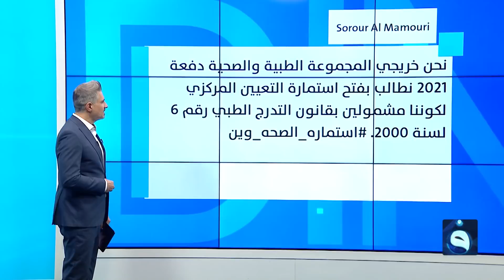فضيحة مدوية.. 100 ألف دينار مقابل تسلمك جثمان شهيد!! | متداول في مع صباح الجاف